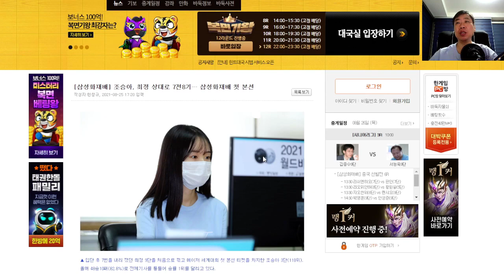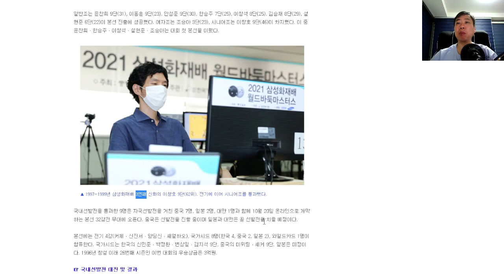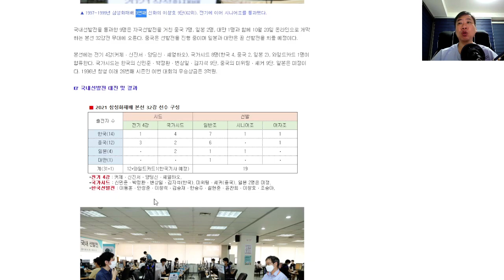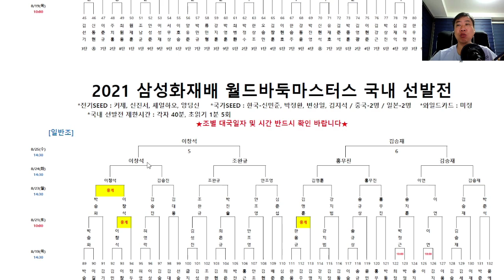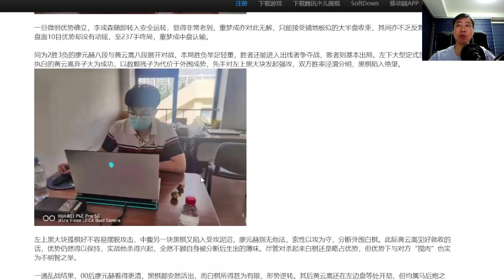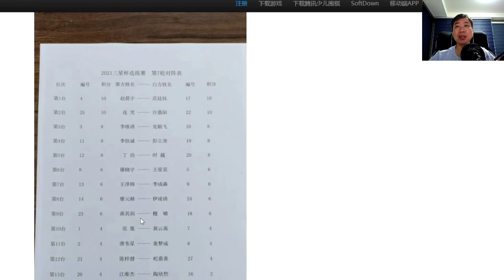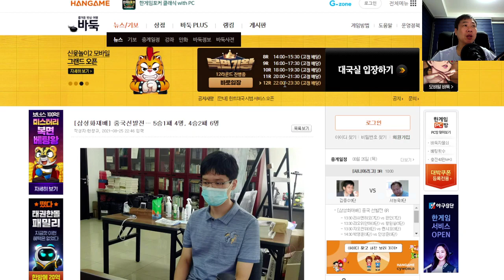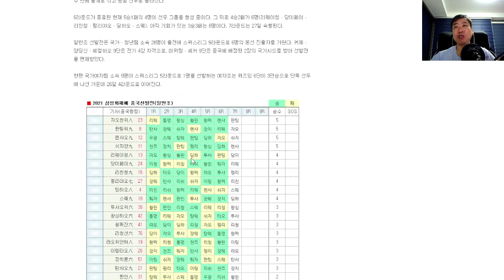이창호, 조승아 삼성화재배 본선 합류 등 - 삼성화재배 한국 선발전(완료), 중국 선발전(중간)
삼성화재배 한국, 중국 선발전 소식을 정리해서 전해 드립니다.

- 삼성화재배 한국 대표 선발전 (일반조, 여자조, 시니어조) 결과
- 삼성화재배 중국 대표 선발전 남자조 6R까지 결과
- 삼성화재배 중국 대표 선발전 여자조 3R까지 결과 등
을 정리했습니다.